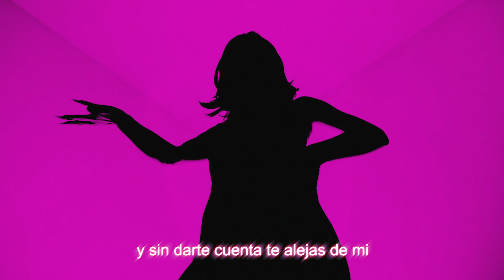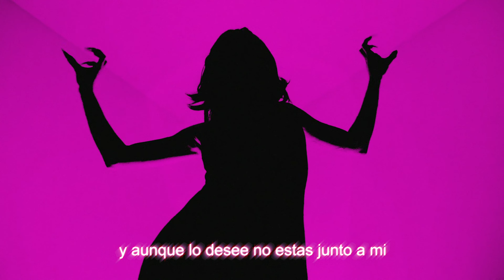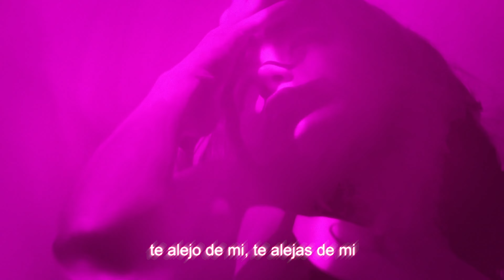FARAONIKA - Olvidancing (Prod. Maxi Sayes)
Montaje / edición: Eugenia Amodio @ursulastorm
Camara: Kevin Pelerman @kevper2
Color: Kevin Pelerman @kevper2 & Eugenia Amodio @ursulastorm
Diseño de letras: Tobias Castro @tobiascas

Letra / composición: Sara Belazaras @faraonikababy
Prod. musical: Maxi Sayes @maxisayes
Mix / master: Gaston Porro @percii_

𓁿𓁿𓁿

𓁿𓁿𓁿

Lyrics:

Te estoy deseando delirante,
ya no se ni como te lo voadecir
Quisiera que lo adivinases,
y sin darte cuenta te alejas de mi
Prefiero no pensar, prefiero no sufrir
Solo quiero que me beses,
lo unico que anhelo es tenerte cerca.
Pero sin darme cuenta
te alejo de mi, te alejas de mi
Olvidancing, olvidancing, olvidancing
Pensandote antes de acostarme,
se pasan las horas no puedo dormir
Te quiero ver, quiero tocarte,
y aunque lo desee no estas junto a mi
Olvidancing, olvidancing, olvidancing